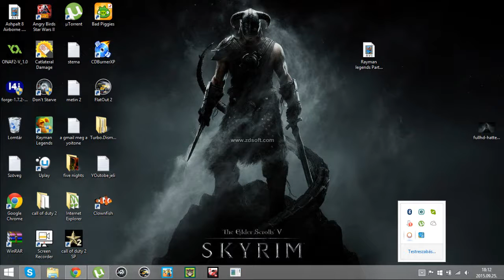Abba hagyom az ashpalt 8 Airborne-t !!!